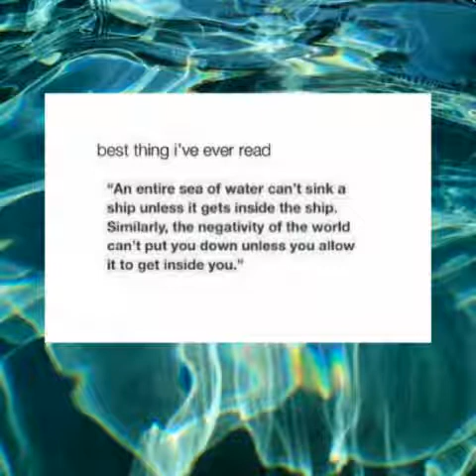Woord van bemoediging en hoop